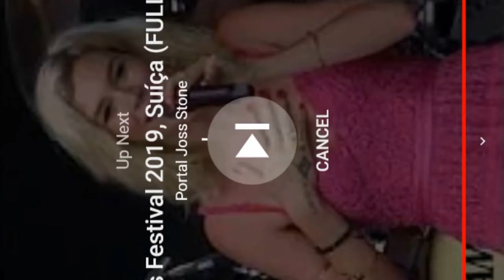Feeling alright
Good Cover from the Open Jam session at J&D's in Columbus, Ohio